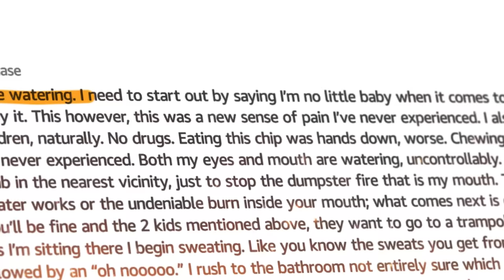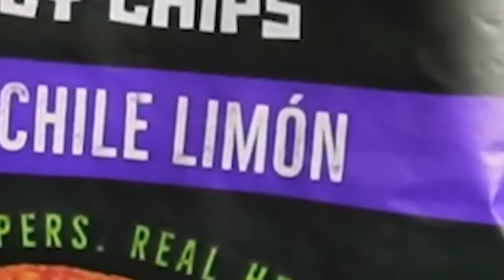I Ate the World's SPICIEST Chip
Deemed the "World's Spiciest Chip", today, I take one the PAQUI ONE CHIP CHALLENGE to see if it's really worth all the hype...
▼SHOW MORE▼

CHECK JASON OUT ➭ @jaaychung
Other Channels (ง •̀_•́)ง
MORE ANTONY ➭  @MoreAnt
Clips Channel ➭ @antventure
Antony Chen
17128 Colima Road no.478